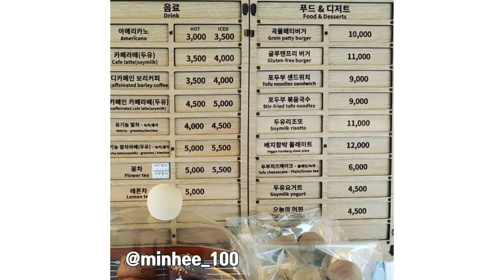봄날 데이트에 딱 어울리는, 비건 카페 '소이로움' 전격 탐방! 소이로움(SOIROUM) for a vegan spring date?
서촌에 자리잡은 트렌디한 비건카페 소이로움

비건 버거, 비건 파스타, 비건 함박 스테이크 그리고 비건 베이커리까지 맛있는 비건 요리가 한가득!

소이로움 is a trendy little vegan café in 서촌.
Vegan burgers, pasta, steak and pastries all in one place!